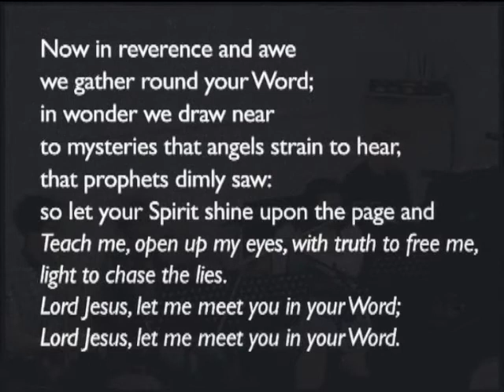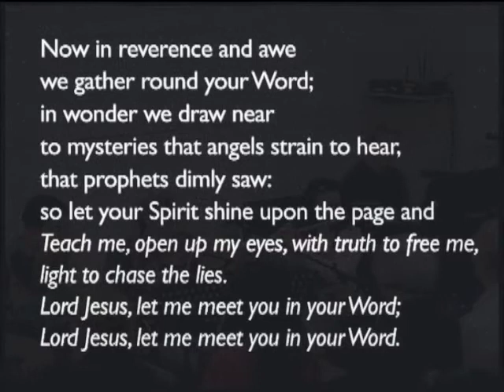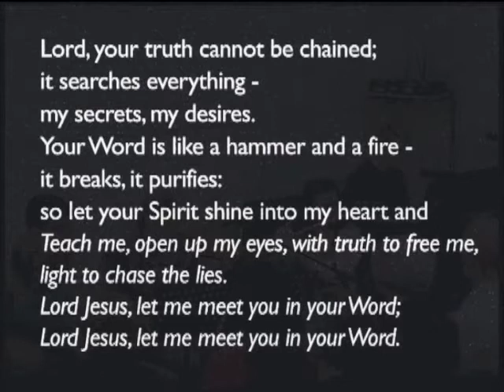180422am Daniel 5 - Belshazzar: God Sovereign in Judgement